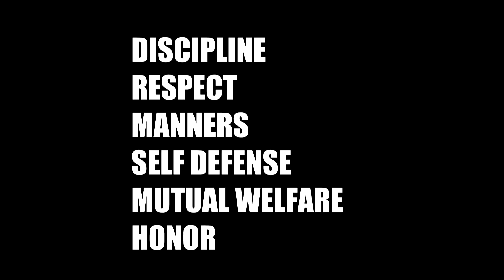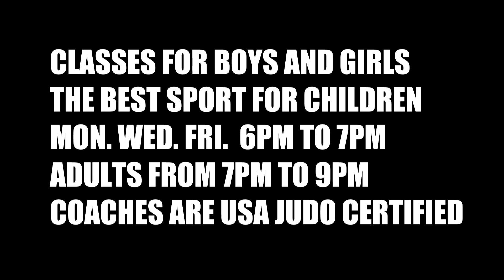JUDO BARAGUA JUDO KAI